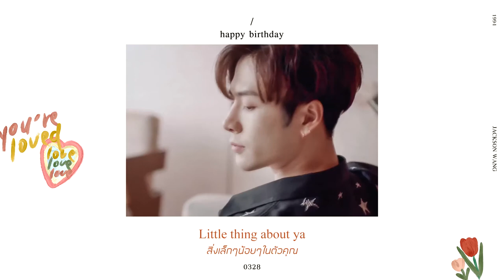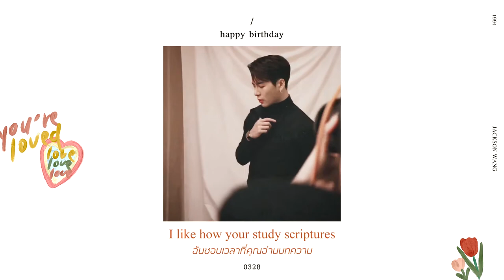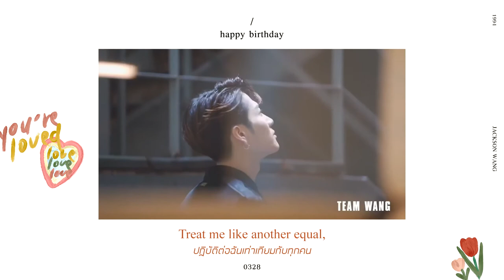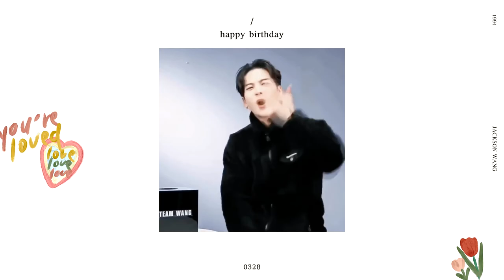Jackson Wang HAPPY BIRTHDAY 26th 🎂🌈🧡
𝑯𝒂𝒑𝒑𝒚 𝑩𝒊𝒓𝒕𝒉𝒅𝒂𝒚 - my dearest 26 years old Idol who work hard, brave and be patient to reach his ambition. I always blessed on your birthday as I bless you to be healthy, strength and shiny as you are. 🧡🎂

I wish you to be surrounded by the people who make you happy and smiley all the time to include your achievements.  I know you just want some people to open their mind and listen to your music. And this year's I bless your song will be spreader and accepted by people around the world.

Even there are many thing on your way, i'm only one who always support you and look at you here. You might not see my supporting but i know you feel it very well~
You're always my pride never ever.
Love you more more more ! happy birthday ❤️